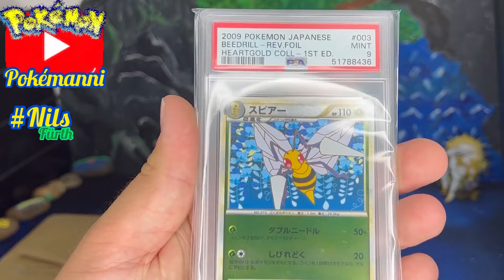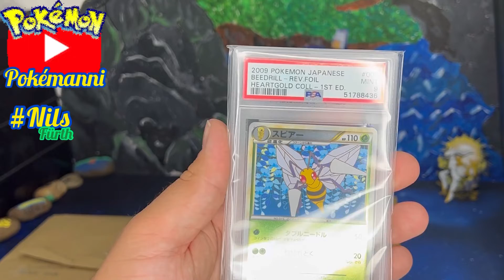Pokémanni öffnet Post . Aus England Deutschland Europa Amerika Japan und findet einen Schatz